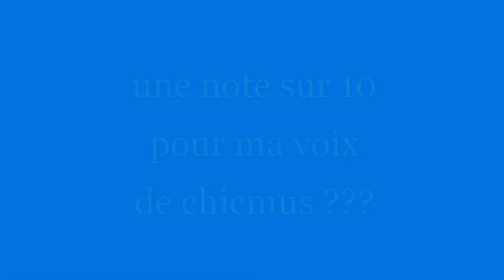Construction de la salle d'enchantement (part 2) FR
Salut j’espère que vous allez bien moi ça va nickel.
Aujourd'hui nouvelle vidéo sur la série en snapshoot .
La part 3 sort un peut plus tard dans la journée .
Bonne vidéo!